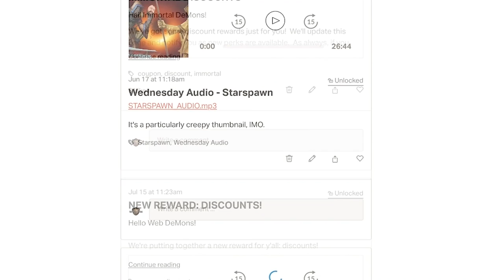How to Roleplay New Characters | TTRPG | 5e D&D | Web DM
RPG players: we're talking how to roleplay your new character in D&D and TTRPG! How to come up with a backstory, how to get into it, and how to make a SATISFYING character that's fun for others to interact with, too.  It's easier than you think!

If you 're gonna get books on Amazon, do it with these links and support Web DM! Theros

5e Dungeons & Dragons is here to stay, and Web DM is here to help!!! Jim Davis & Jonathan Pruitt have been playing Dungeons & Dragons for a combined 30+ years, and on Web DM they demystify, dethrone, and defrock this Dungeon we call Dragons! Join Pruitt & Jim as we kick down the door and talk some serious Dungeons & Dragons!